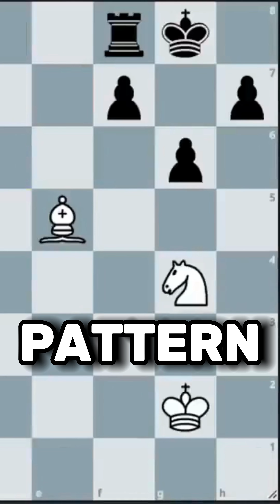Checkmate Pattern #21 - Knight and Bishop Combo Mate